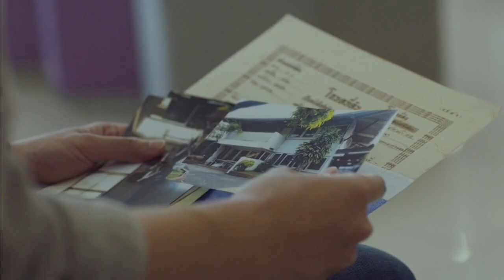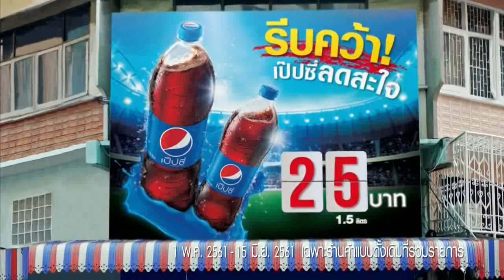HD โฆษณา 2561 - 22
เป็นโฆษณาคั่นรายการทางช่องเอชดีเมื่อวันที่ 22 พฤษภาคม 2561 ครับ...

ป.ล. ไม่ได้มีเจตนาละเมิดลิขสิทธิ์ใดๆทั้งสิ้น ชมเพื่อความบันเทิงใน Youtube เท่านั้น